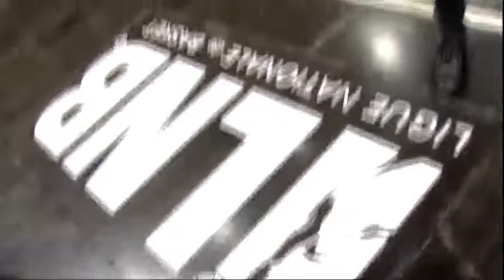ASVEL Time 21/11/2018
Au sommaire de ce numéro de novembre d'ASVEL Time :  -Pour ce troisième numéro de la saison, Eric Garcia recevra le coach de LDLC ASVEL, Zvezdan Mitrovic. L'occasion de revenir sur sa carrière de joueur au Monténégro, sa vocation d'entraîneur qui est apparue très tôt ou encore ses trois Leaders Cup remportées avec Monaco.   L'occasion d'évoquer aussi sa méthode, la confiance qu'il accorde aux jeunes joueurs, ainsi que de parler de ses objectifs en championnat et en EuroCup avec LDLC ASVEL.   -Retour sur les plus beaux paniers du début de saison avec le Top 10 de septembre/octobre.   -Hommage à Alain Gilles, 4 ans après sa disparition.